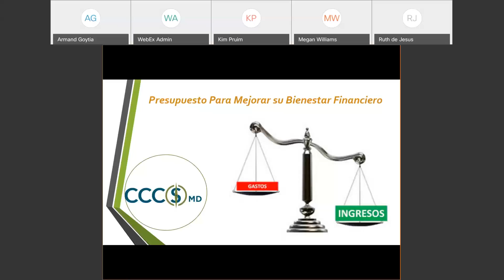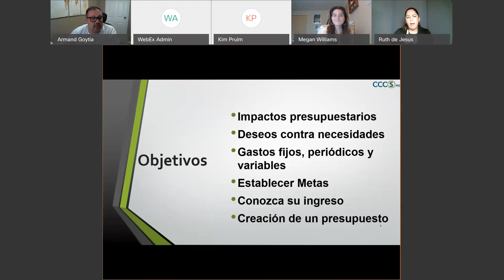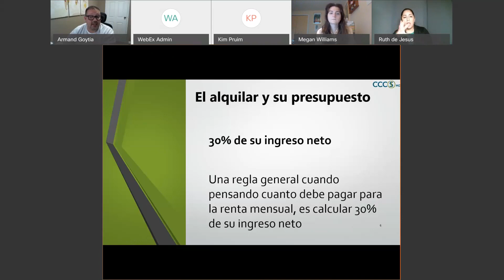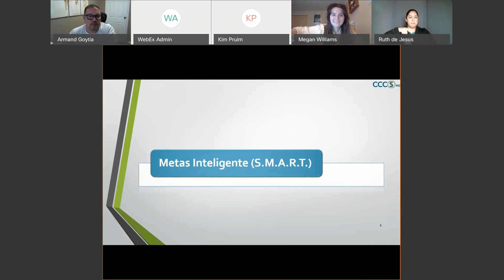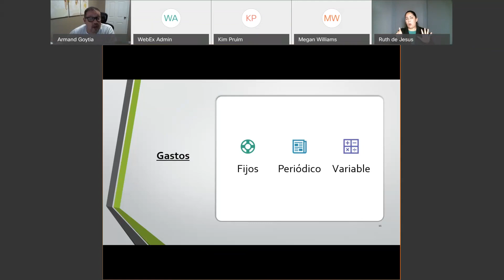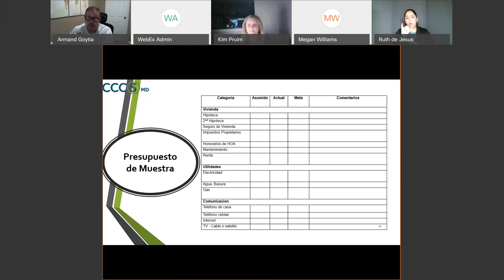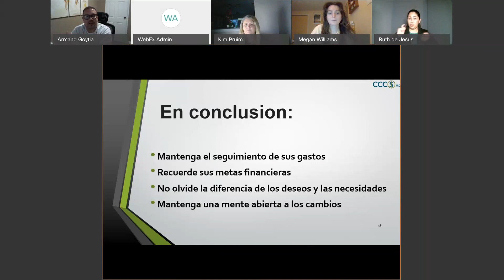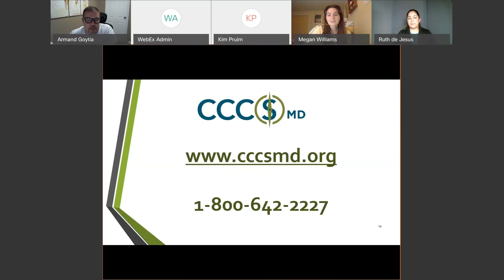Money Matters Presupuesto Para Mejorar su Bienestar Financiero 2021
Este taller analiza los impactos que tiene su presupuesto, así como lo que afecta a su presupuesto, la importancia de establecer metas financieras y comparte consejos sobre cómo alcanzarlas; la diferencia entre deseos y necesidades y revisa los diferentes tipos de gastos. Cubre también la importancia del seguimiento de gastos y revisa cómo un presupuesto sólido es clave para obtener y mantener la vivienda. diapositivas de powerpoint / This workshop looks at the impacts your budget has, as well as what affects your budget, the importance of setting financial goals and shares tips on how to reach them; the difference between wants and needs and reviews the different types of expenses. It also covers the importance of tracking expenses and reviews how a solid budget is key to getting and keeping a home.

Presenter: Armand Goytia (Outreach Manager, CCCSMD)